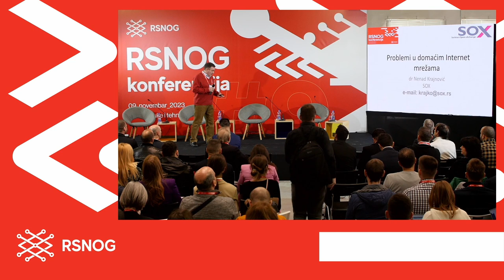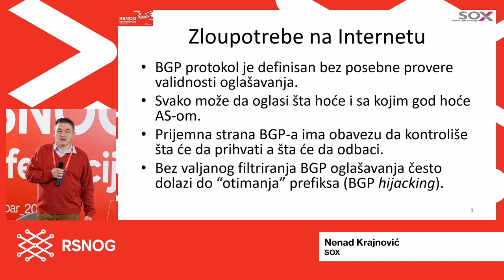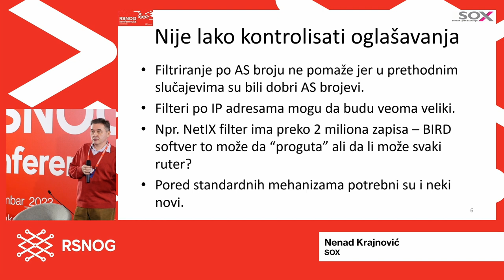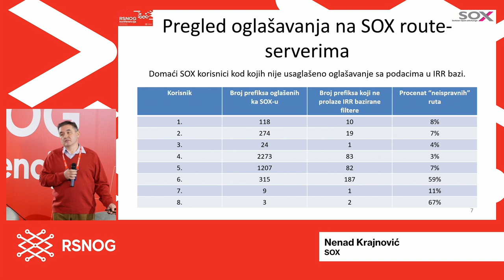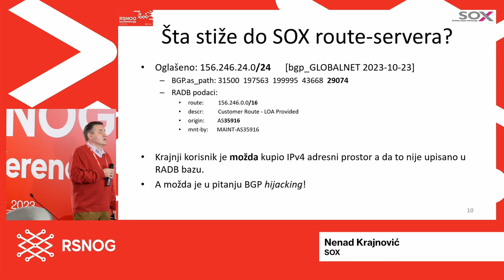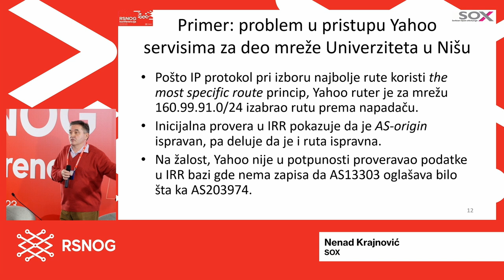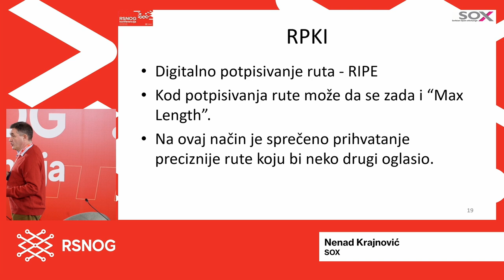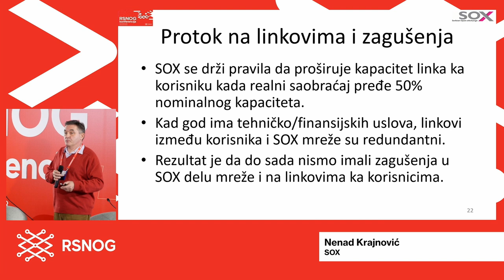RSNOG #9, Problemi u domaćim internet mrežama